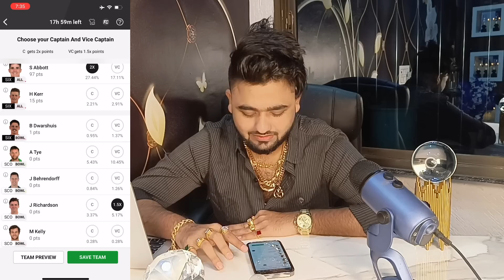SCO vs SIX match Prediction | SCO vs SIX match Team | Perth Scochers vs Sydney Sixers match